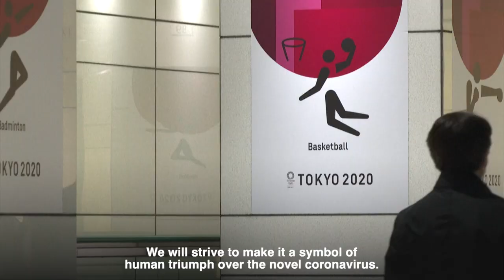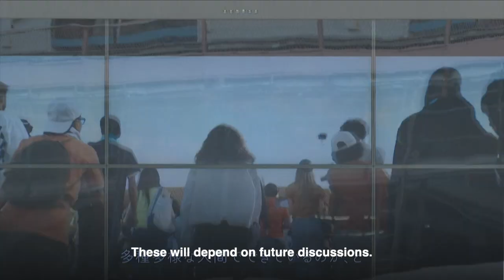Tokyo Olympics will be safe despite pandemic, governor says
Tokyo Governor Yuriko Koike says that next year's Olympics will be safe despite the coronavirus pandemic, pledging a "120-percent effort" to ensure the first-ever postponed Games can go ahead.